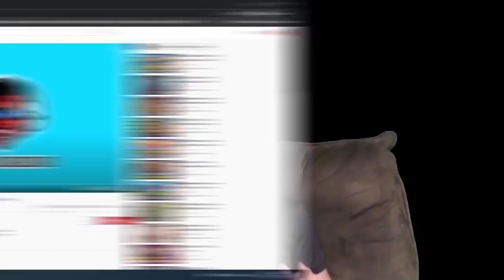Broken Combo!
Just how meme-worthy can these decks get!? With a Prismatic Shard, a lot! With a Pyramid and the Blasphemy I grab, even the Ascension 20 Heart will beg for mercy!